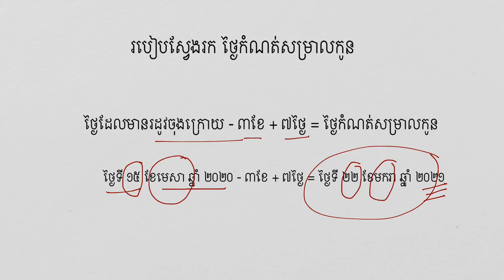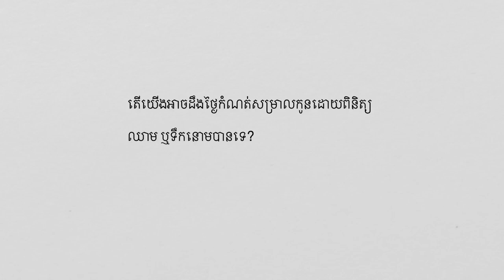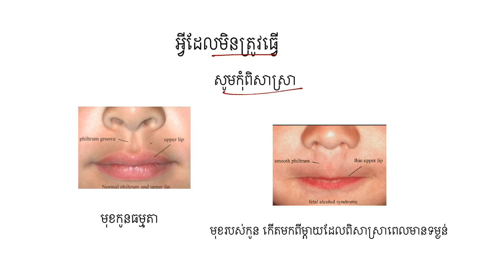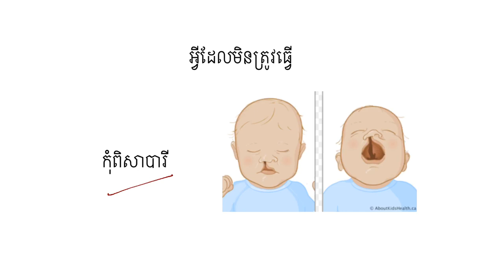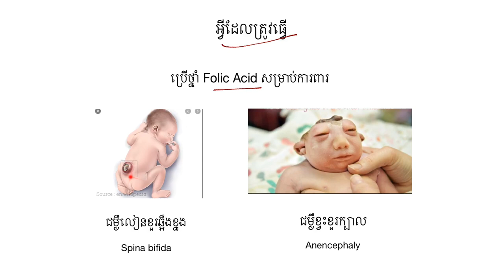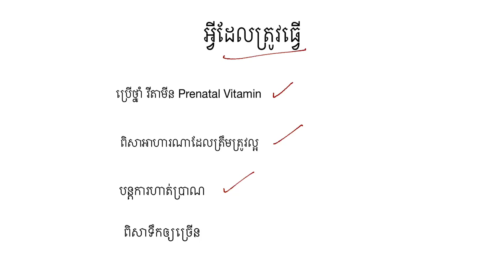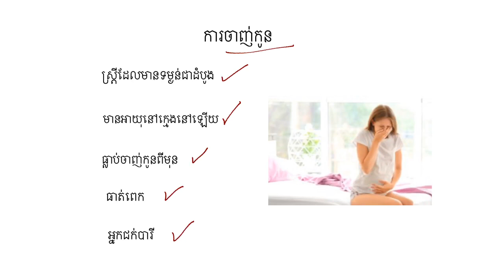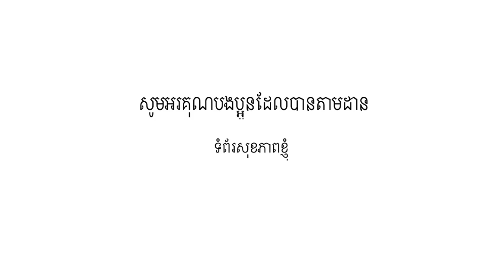ការថែរក្សាខ្លួន មុនពេលសម្រាលកូន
រៀបរាប់អំពី តើយើងត្រូវធ្វើដូចម្តេច ដើម្បីឲ្យកូនក្នុងពោះយើង មានសុខភាពល្អ រួមជាមួយ វិធីព្យាបាលការចាញ់កូន។ អ្វីដែលត្រូវធ្វើ នៅពេលយើងមានទម្ងន់ នឹងអ្វីដែលមិនត្រូវធ្វើ ពេលមានទម្ងន់។